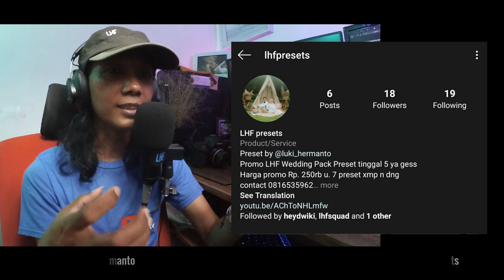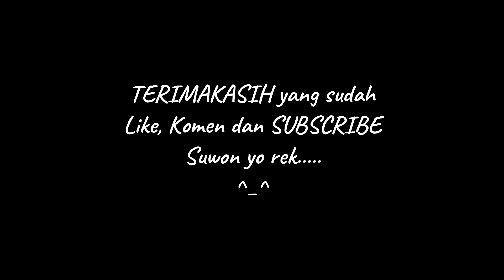Tips Memulai Bisnis Foto Wedding dengan kamera dan Lensa murah [Ngophy #16] Tips Fotografer pemula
TIps memulai bisnis wedding photography dgn kamera dan lensa murah
00:00  Opening
01:19  Gear saya ketika mulai bisnis foto wedding
02:48  Apakah kamera murah bisa menghasilkan foto yg bagus?
03:35  Bersyukur dan mengoptimalkan yg ada itu penting
03:52  Keinginan vs Kebutuhan
04:58  5 Tips mulai bisnis wedding photography dgn gear murah
11:50  Kesimpulan

Share kali ini tentang tips memulai bisnis wedding photography
seperti apa 5 tips memulai dalam memulai bisnis wedding photography dengan kamera dan lensa murah yuk simak video berikut sampai selesai.

Semoga bermanfaat

Tertarik untuk belajar wedding photography secara online, silahkan ikuti
LHF Online Private Sharing wedding photography atau teman2 ingin memiliki preset dan tutorial cara mengoptimalkan preset2 dari LHF.
info lbh lanjut silahkan hubungi

lukihermanto